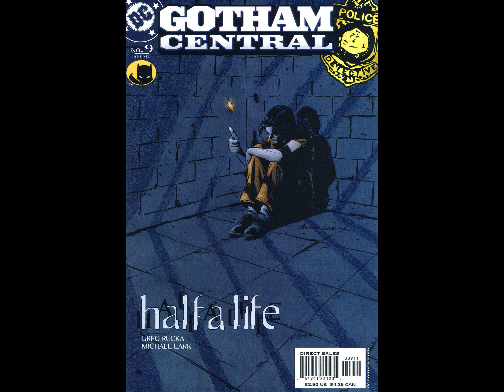Gotham Central v2003 #009